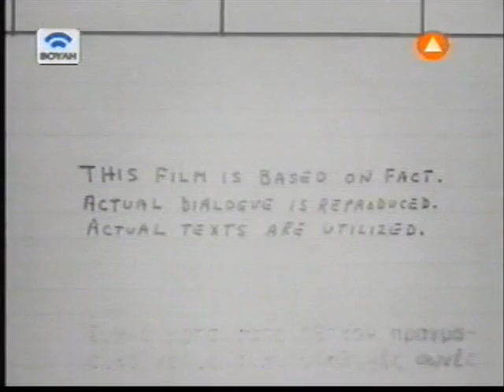Theodorakis, Mercouri & choir - I epistoli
Composer: Mikis Theodorakis / Lyrics: Manos Eleftheriou. From the film "The Rehearsal" ("I Dokimi", 1974) by Jules Dassin.